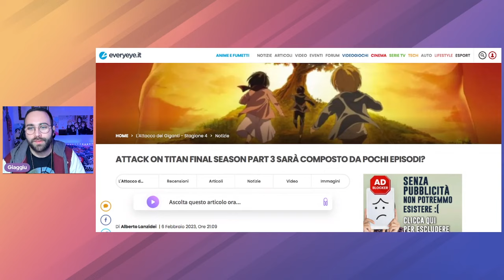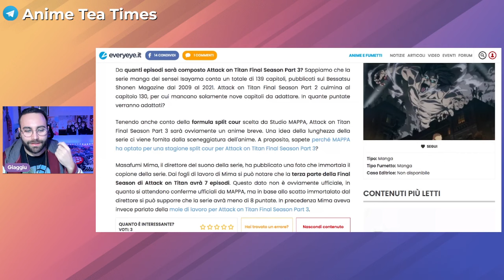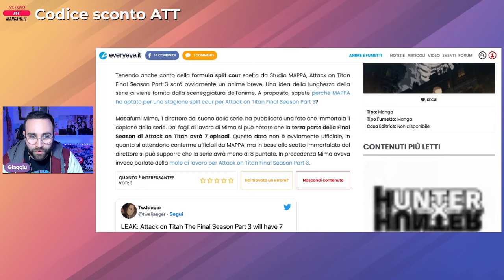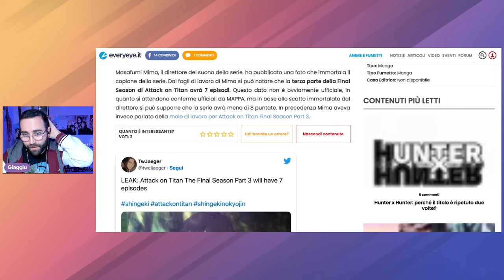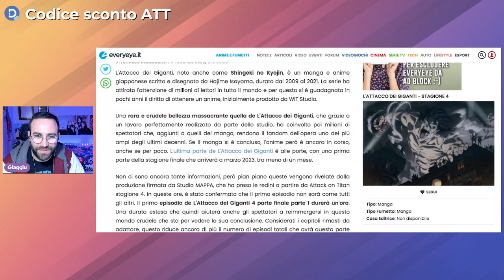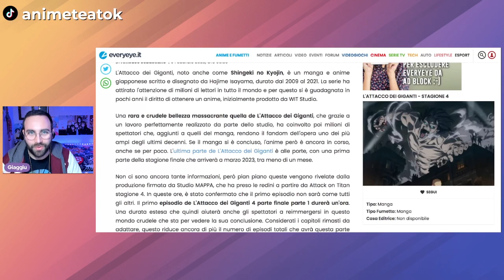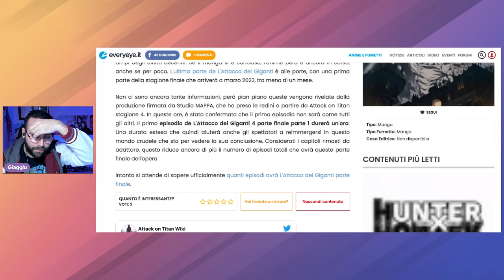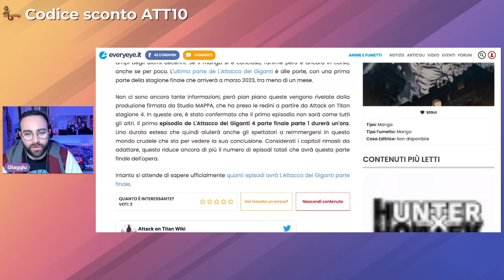AOT FINAL SEASON PARTE 3 PARTE 1 IN FILA PER 6 COL RESTO DI 2 | confronto giornalismo anime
Live del 9 feb 2023

0:00 Intro
5:34 just chatting
16:53 Attack on Titan Final Season
28:38 mo però smontiamo Everyeye.it
35:50 just chatting